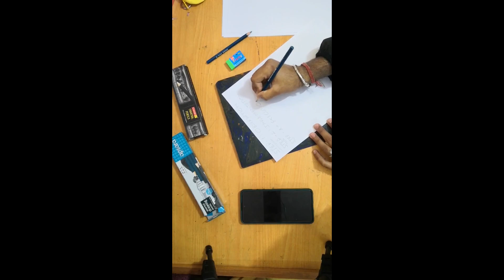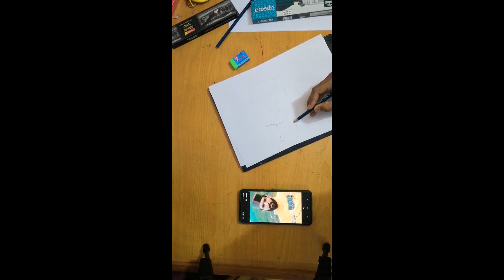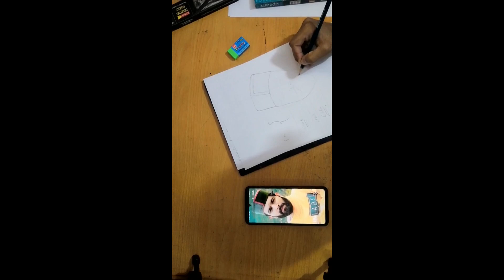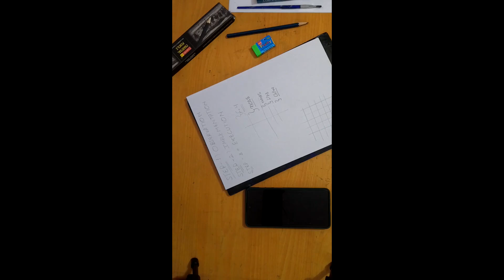Draw Any Face Easily | Basic Proportions | Tutorial | Arjun Dhiman | How To Draw Face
Draw Any Face Easily | Basic Proportions | Tutorial | Arjun Dhiman | Draw : Face
*Pencil : Faber Castell graphite ( 4b 6b 8b HB)
* Paper : (ivory ,  180 gsm)
This was my very first method to draw a face with guiding lines . for me it ts the easiest way to get confident with proportions .After practice you wont need guiding lines just enjoy and sharpen your skills
have fun
Hope this video will help you to learn

How to draw a realistic EYE
How to make a eye
Eye drawing
How to draw eye
Graphite sketches tutorial
Tutorial
Learn how to draw
How to make venom
How to make himachal culture painting
Himachali Culture Painting
How to draw
How to make paintings
Indian traditional paintings
Indian culture
Indian culture art
How to draw
MUSIC USED IN INTRO
IanJ & Michael Edward- Battle Scars (Remix)

MUSIC IN MIDDLE PART
Music in this video
Listen ad-free with YouTube Premium
Song
No Pressure
Artist
Tim Beeren, xChenda, Jon Becker